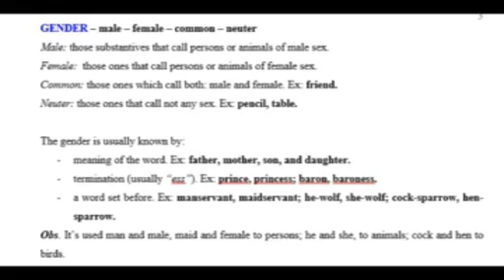Gramar - Nouns - Gender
Gender of the nouns